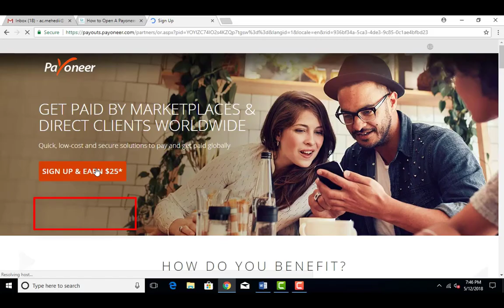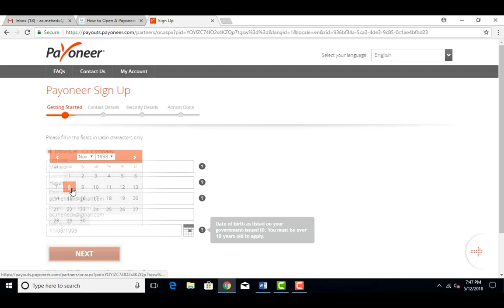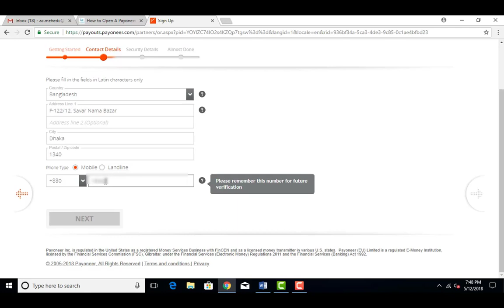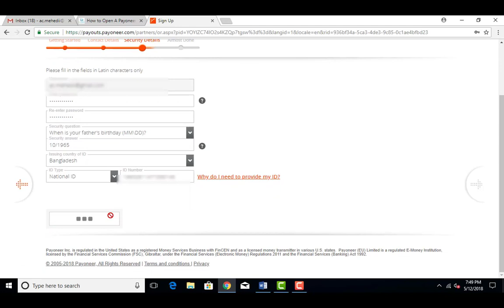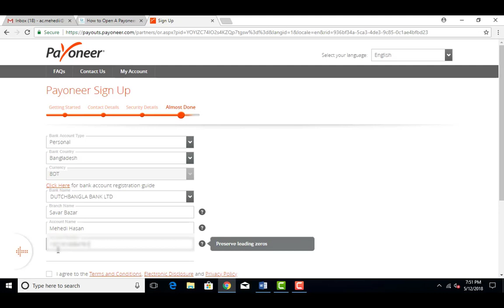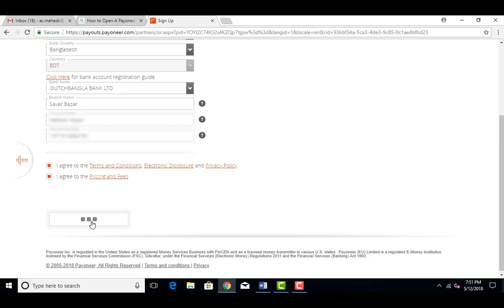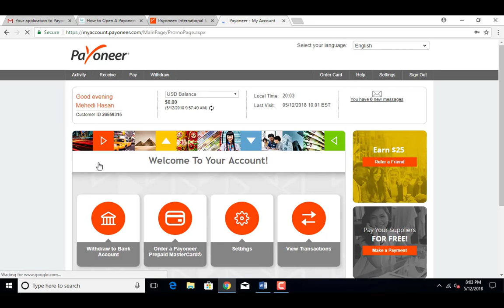How to Open A Payoneer Account | কিভাবে পেওনিয়ার অ্যাকাউন্ট খুলবেন